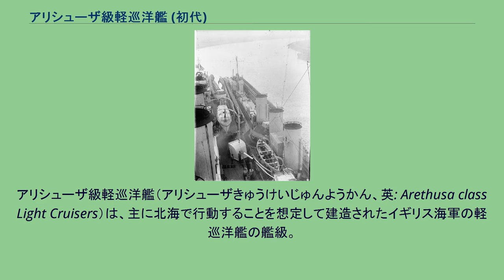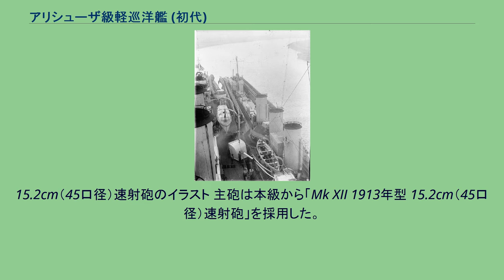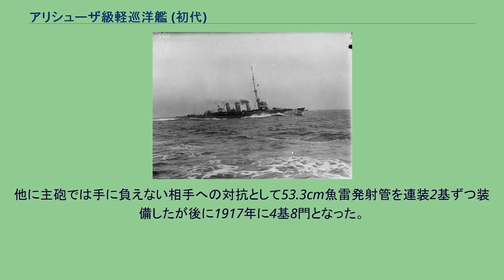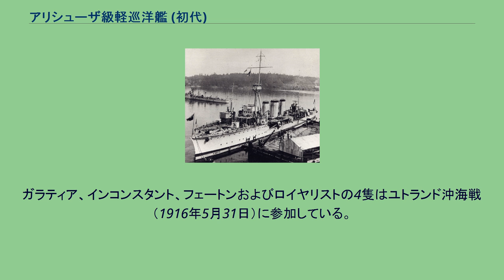アリシューザ級軽巡洋艦 (初代)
アリシューザ級軽巡洋艦（アリシューザきゅうけいじゅんようかん、英: Arethusa class Light Cruisers）は、主に北海で行動することを想定して建造されたイギリス海軍の軽巡洋艦の艦級。
全艦とも1912年9月に発注され、第一次世界大戦に従軍した。
（第二次世界大戦当時のアリシューザ級についてはアリシューザ級軽巡洋艦 (2代)を参照のこと。） 本級はイギリス海軍の1911年に軽巡洋艦の速力向上を目的に設計され、1912年度海軍計画において一挙8隻が建造された。
本級の特色として機関を駆逐艦で使用されていたものを採用しており燃料は重油のみとなった。
これにより従来の巡洋艦が25ノット台であった速力が本級では28ノット台の高速を得ることができた。
ボイラー数もタウン級の12基から8基へと減少したために前級まで4本煙突であったのがアリシューザ級は1本減少して3本煙突となり、中央の1本のみ他より直径がやや大きくなった。
基本設計は初期の偵察巡洋艦のそれを引き継いでおり、北海で駆逐艦隊と共に行動することを考えられていたが、乾舷の少ない旧態化した短船首楼型船体を引き続き採用していた一方で、前級であるタウン級の後期建造艦に取り入れられた舷側防御を引き継いでおり防御面においては進歩したものになっていた。
各艦の建造費用は平均して285,000ポンドであった。
第一次世界大戦中、本級の各艦は21インチ魚雷発射管1対の増設や対空火器の強化などの改装を施された。
また「アンドーンテッド」以外の艦は機雷敷設可能とされ、また8隻中5隻は後部の4インチ連装砲を6インチ単装砲に交換した。
そのため、艦内は非常に窮屈なものとなった。
1910年代に撮られた「アンドーンテッド」 1921年に撮られた「オーロラ」 本級の船体は短船首楼型船体を採用していた。
艦首は垂直に切り立った艦首から中央部に主砲の「Mk XII 15.2cm（50口径）速射砲」を防盾の付いた単装砲架で1基、司令塔と艦橋と単脚式の前部マストが立つ。
等間隔に並ぶ3本の煙突の舷側は艦載艇置き場となっており、艦載艇は2本1組のボート・ダビットが片舷3組で計6組により運用された。
左右の舷側甲板上に副武装の10.2cm速射砲が防盾の付いた単装砲架で片舷3基ずつ配置されていた。
後部甲板上の見張り所を挟み込むように53.3cm魚雷発射管が連装で片舷1基ずつ計2基配置された。
その後方に15.2cm主砲が後ろ向きに1基が配置された。
戦訓に基づいて1918年に10.2cm速射砲6基のうち艦尾側の2基を撤去し、15.2cm速射砲1基を追加して3基とした。
更に前部マストも頂上部に射撃方位盤室を載せた三脚型となり、後部甲板上に簡素な後部マストを追加した。
15.2cm（45口径）速射砲のイラスト 主砲は本級から「Mk XII 1913年型 15.2cm（45口径）速射砲」を採用した。
その性能は重量45.36kgの砲弾を仰角15度で12,344mまで届かせられるこの砲を単装砲架で2基を搭載したが1918年に3基となった。
砲架の俯仰能力は仰角15度・俯角7度で旋回角度は240度の旋回角度を持っていたが実際は上部構造物により射界の制限を受けた。
左側は「オーロラ」の舷側部の10.2cm速射砲。
右側の機雷を満載した艦はマークスマン級駆逐艦「アブディール」 副武装として「Mk V 1913年型 10.2cm（40口径）速射砲」を採用した。
その性能は重量14.06kgの砲弾を仰角20度で8,780mまで届かせられるこの砲を単装砲架で6基搭載したが1918年に4基となった。
砲架の俯仰能力は仰角20度・俯角10度で旋回角度は360度の旋回角度を持っていたが実際は上部構造物により射界の制限を受けた。
他に対空火器として「ヴィッカース 1900年型 Mk I 4.7cm（50口径）速射砲」を採用している。
1.5kgの砲弾を仰角80度で4,570mまで到達できた。
単装砲架は360度の旋回角度を持っていたが実際は上部構造物により射界の制限を受けた。
俯仰は仰角80度・俯角5度で発射速度は毎分25発だった。
他に主砲では手に負えない相手への対抗として53.3cm魚雷発射管を...